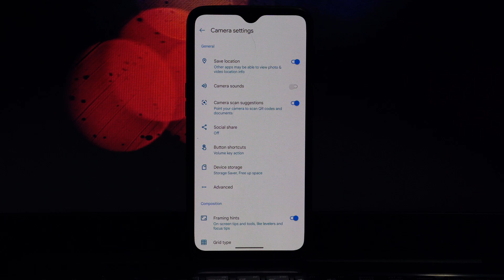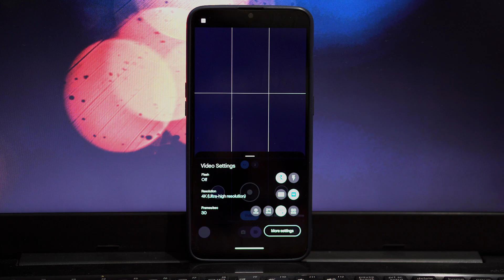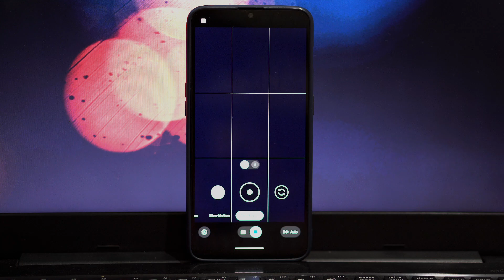BSG GCam 9.3: What's New?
Discover the latest and greatest features in BSG GCam 9.3. This update brings exciting new options like Focus-Tracking, HDRnet, and Automatic Night Mode, taking your mobile photography to new heights. With improved performance and a dedicated Developer Settings section, you have more control than ever before.

I'm excited to share that we’re running a PrivadoVPN Black Friday deal ending December 6th